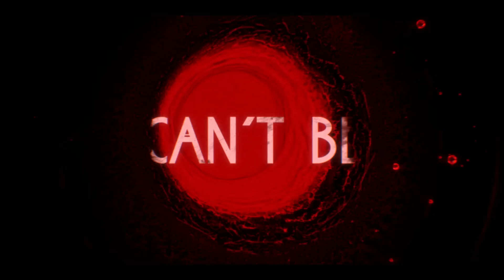American Horror Story Season 12: Delicate Part Two Trailer (HD) Emma Roberts, Kim Kardashian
American Horror Story Season 12: Delicate starring Emma Roberts and Kim Kardashian returns with new episodes April 3rd on FX and Hulu.

American Horror Story 12x06 Promo/Preview "Opening Night"
American Horror Story Season 12 Episode 6 Promo
American Horror Story 12x06 Promo "Opening Night" (HD)

» Watch American Horror Story Wednesdays at 10:00pm on FX
» Starring: Kim Kardashian, Emma Roberts, Cara Delevingne